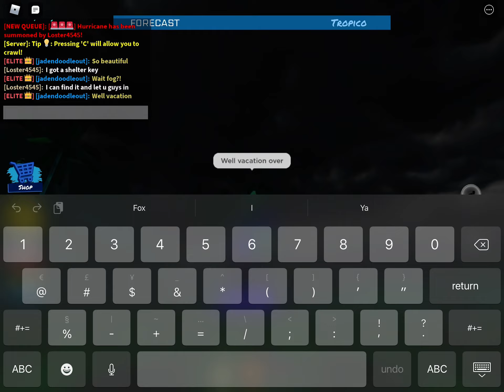Rainwrapped episode 7 of season 2 of storm chaser’s: tornado alley ultimate